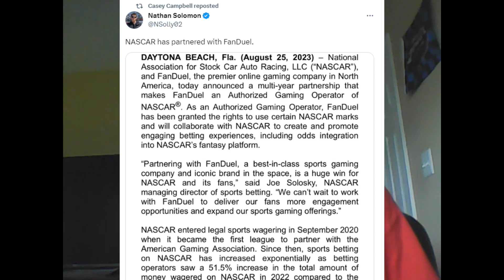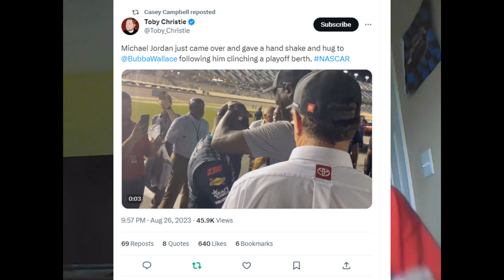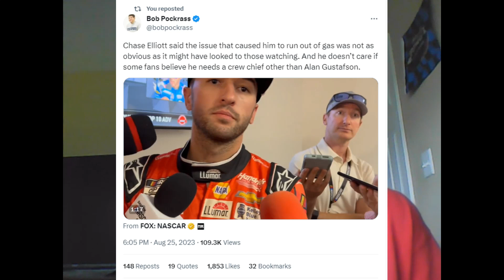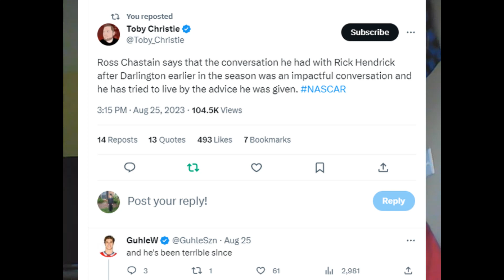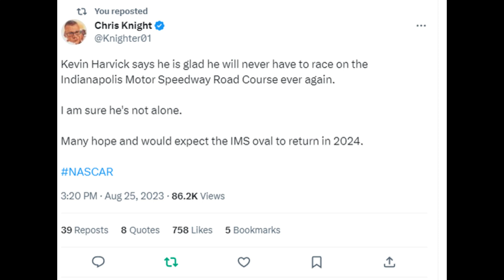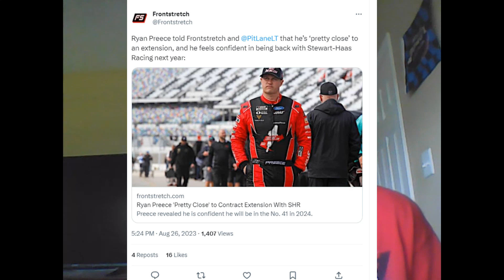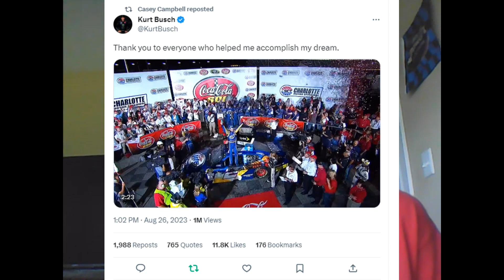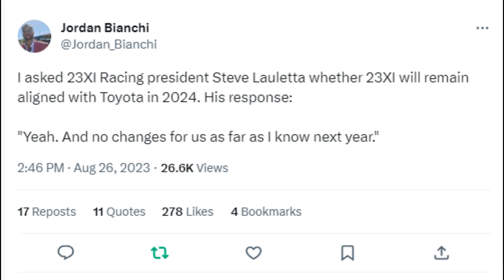23XI Racing Not Moving To Ford In 2024? | Kurt Busch Retiring From NASCAR